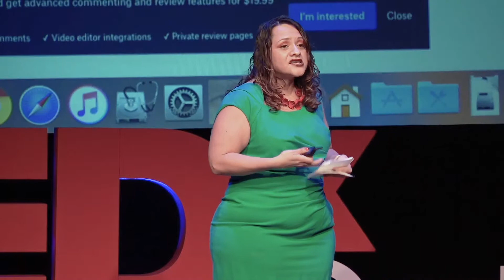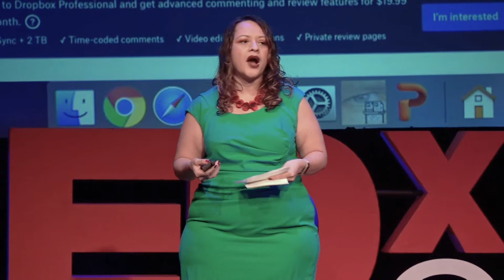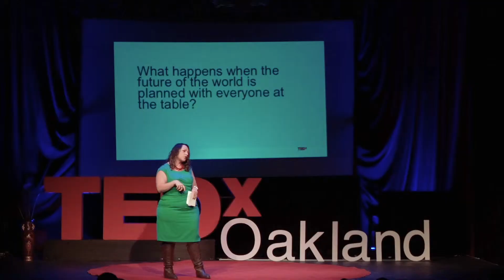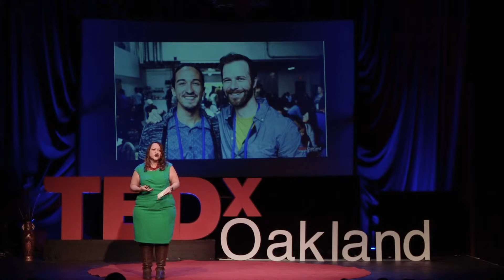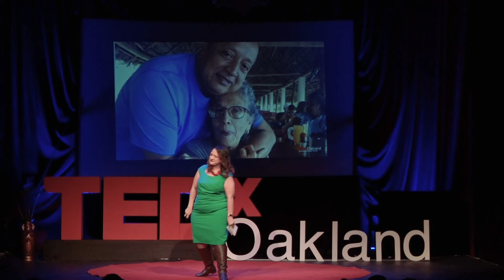Karla Monterroso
Alan Cash Video in collaboration with AVC filmed the TEDx Oakland event on November 18, 2018